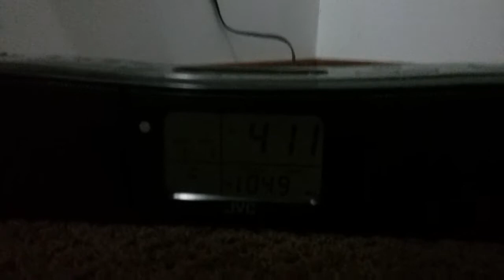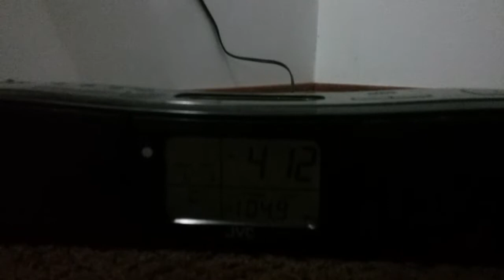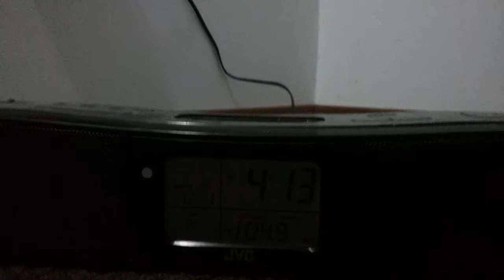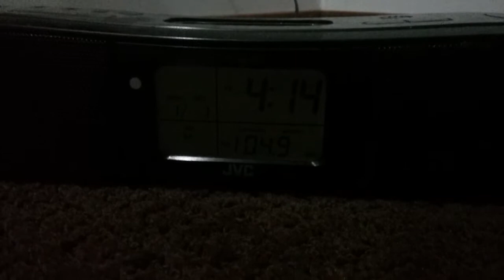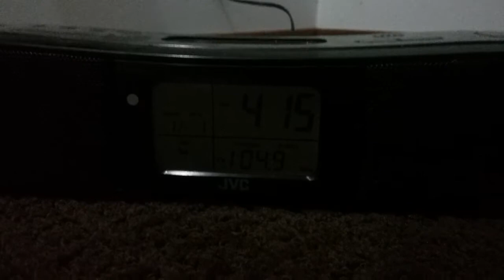Virgin Radio Commercial Break 2 in Canada from Edmonton AUG 17 , 2017